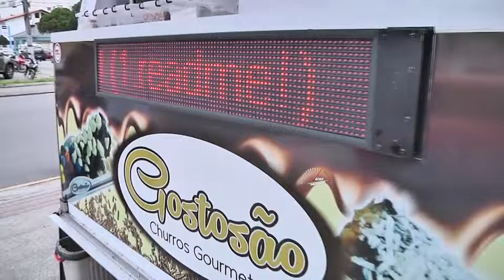Vício Motor LIFAN 28 02 16